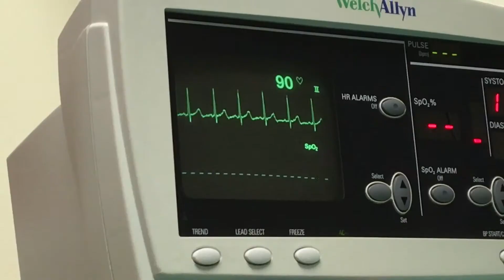Lili's Wisdom Teeth Aftermath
Two close friends of mine made the decision to wake up bright and early so they could come with me to my wisdom teeth surgery.

I'm glad they were there there to support me. Having Cole with me at a time like this make it more enjoyable even though I looked dead. I have to say that I'm glad Nadia took this video for me to look back at.

Now I get to share the video with you!! Enjoy!